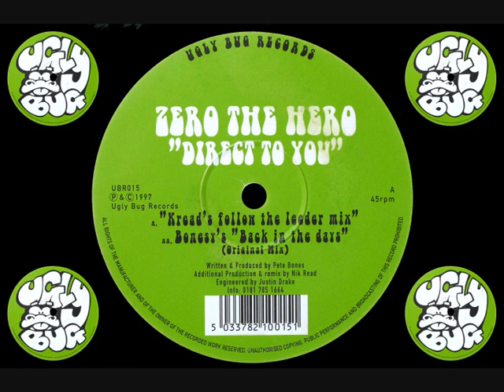Zero The Hero - Direct To You (Bonesy's 'Back In The Days' Original Mix) [HQ] (2/2)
Zero The Hero - Direct To You
1997 : Ugly Bug Records : UBR015